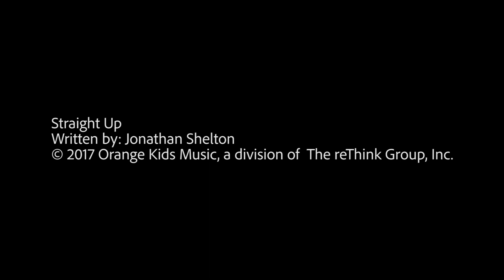Driven | Song and Dance | Elementary | Camp Hill UMC